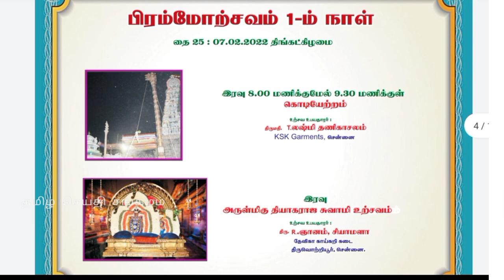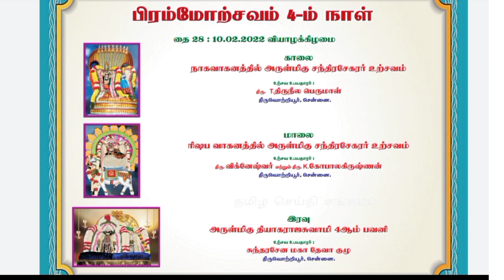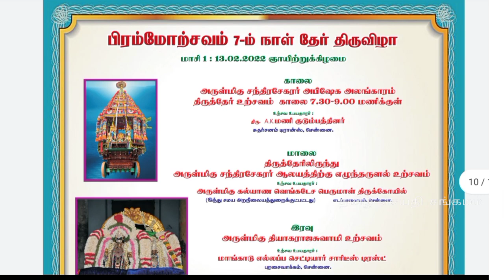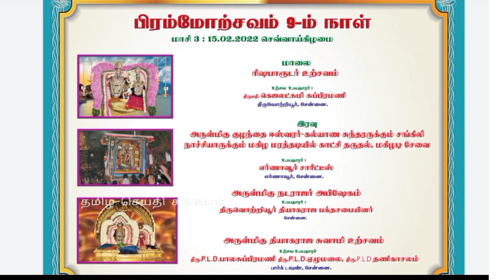திருவொற்றியூர் தியாகராஜ சுவாமி கோயில் மாசி பிரம்மோற்சவ திருவிழா அழைப்பிதழ்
Thiruvottiyur arulmigu thyagarajaswamy vadivudaiamman temple masi festival 2022

thiruvottiyur arulmigu thiyagarajaswamy vadivudai Amman temple masi thiruvizha

thiruvottiyur arulmigu thiyagarajaswamy vadivudai Amman kovil  masi thiruvila

thiruvottiyur sivan temple

thiruvottiyur Kovil thiruvila

thiruvottiyur theradi Kovil thiruvila

thiruvottiyur theradi periya Kovil thiruvila

Chennai thiruvotriyur ancient thiyagarajaswamy vadivudaiamman temple maasi brammotsavam festival
2022 masi thiruvizha 2022

🙏🏽👆🏽சென்னை  திருவொற்றியூர் அருள்மிகு தியாகராஜசுவாமி வடிவுடைஅம்மன் திருகோயில் மாசி பிரம்மோற்சவ பெருவிழா